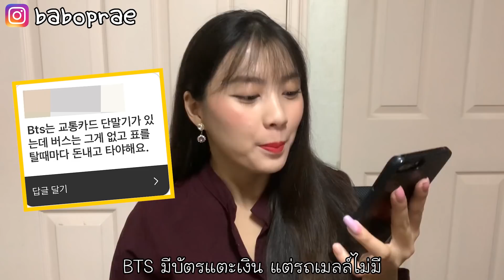คนเกาหลีที่อยู่เมืองไทย ลำบากเรื่องอะไร? 한국인이 태국 살면서 불편한 점, 택시사기? 버스 시간표가 없다?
하이프래 채널은 태국에서 한국으로 유학 온 태국소녀 '프래'의 한국과 태국에 관한 이야기를 다루는 채널입니다.